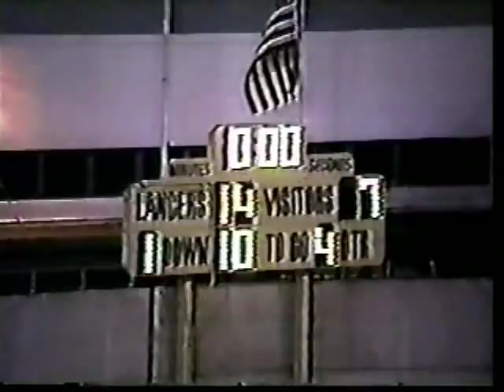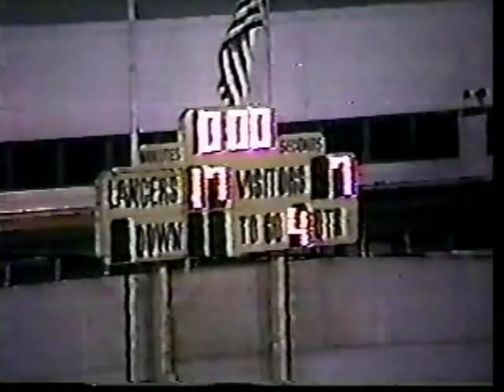1994 JOHN MUIR MUSTANGS VS. CRESCENTA VALLEY FALCONS PART 2 PACIFIC LEAGUE HIGH SCHOOL FOOTBALL 94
October 1994: Horrel Field on the campus of Pasadena City College is the sight for this week 1 of Pacific League action as the John Muir Mustangs (3-2, 0-0) take on the Crescenta Valley Falcons (5-0, 0-0). These two teams finished 1 and 2 the previous year. This years game would have each team scoring on a 90+ yard rushing touchdown.